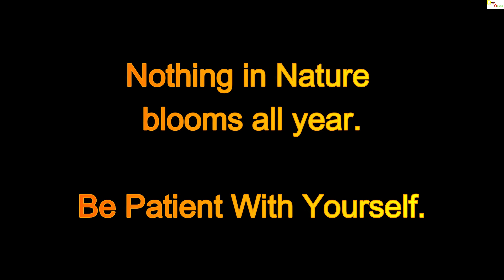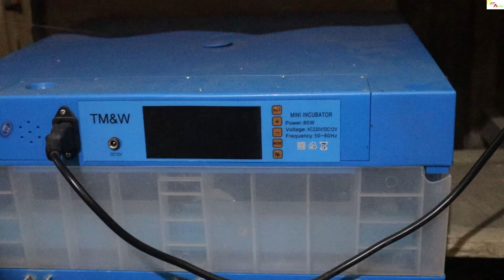হাঁহ কুকুৰাৰ কণী উমনি দিয়া মেচিন॥Hah Kukura Umoni Dia Machine II Djit Abhayapuri ॥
Hah Kukura Umoni Dia Machine II
Djit Abhayapuri
 Dhanjit Ray
My Facebook Id Dhanjit Ray
My Facebook Page is Djit Abhayapuri
To Flow me on Instagram @dijtabhayapuri